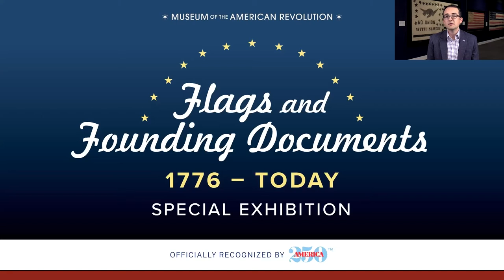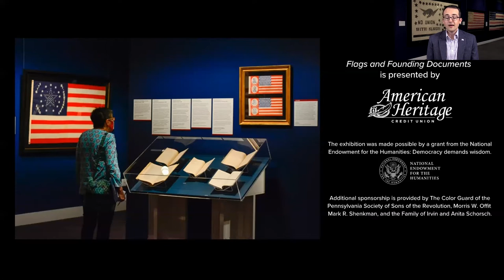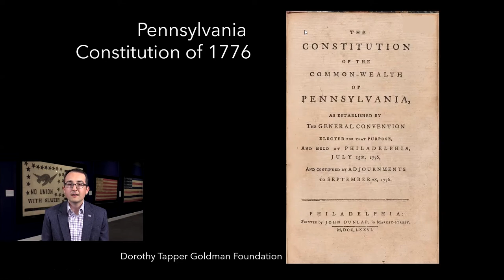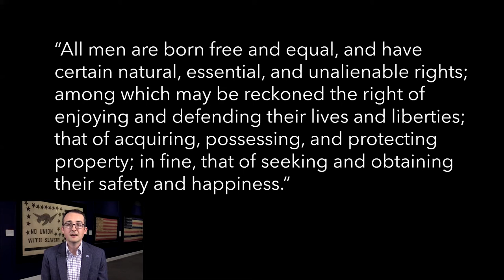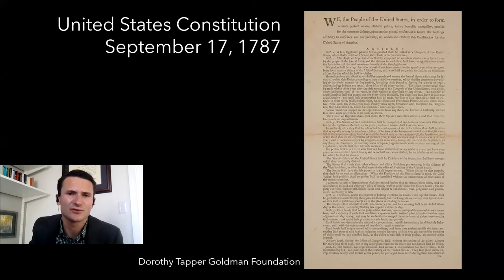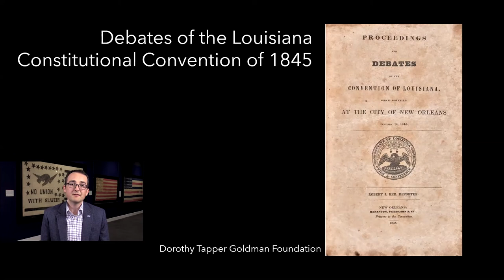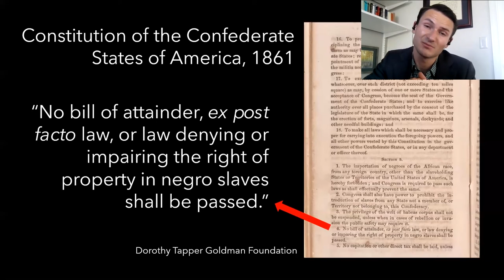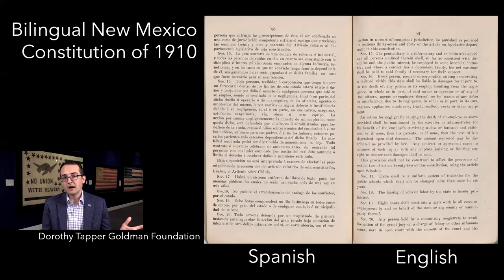Flags & Founding Documents: Curating Constitutions with James Hrdlicka & Matthew Skic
Take a closer look at how states have defined constitutional rights for nearly 250 years in connection with the Museum’s summer 2021 exhibition, Flags and Founding Documents, 1776-Today. In July 2021, Dr. James F. Hrdlicka, author of Colonists, Citizens, Constitutions: Creating the American Republic, joined Matthew Skic, the Museum’s Curator of Exhibitions, for a virtual conversation about the remarkable documents on loan from the Dorothy Tapper Goldman Foundation, including a copy of the first printing of the proposed United States Constitution from 1787. This lively discussion explored the questions Americans tried to resolve while writing constitutions during the Revolutionary, Civil War, and Progressive eras and uncovered key differences in government on the state level that have influenced the United States Constitution.